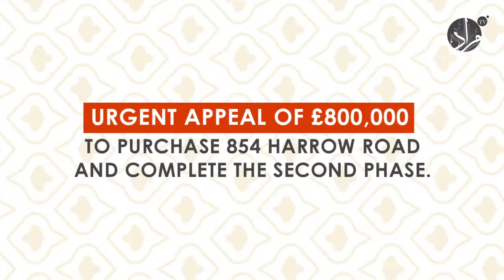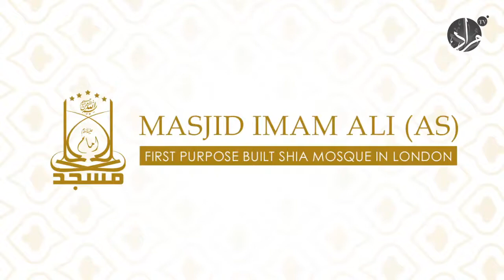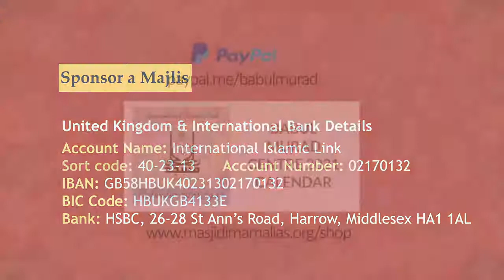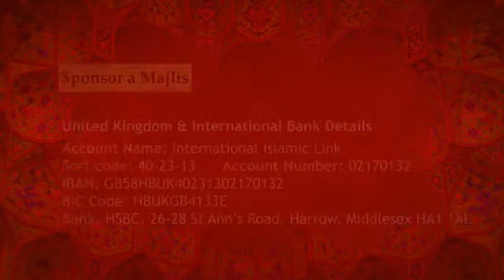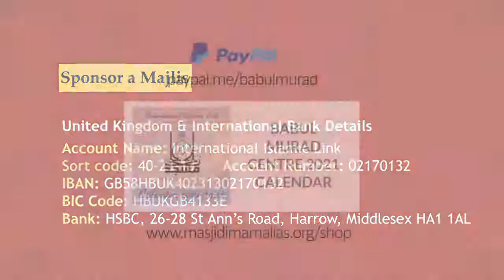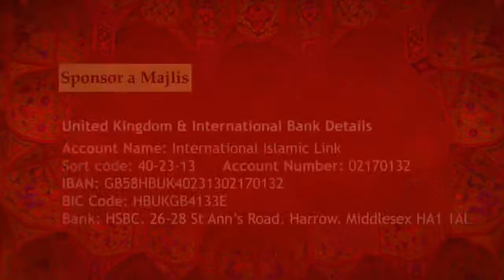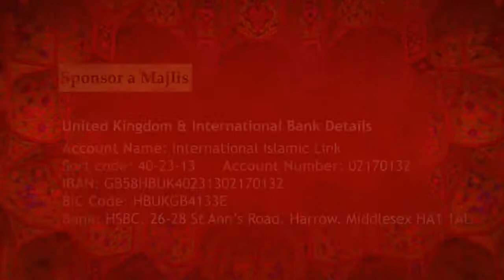Majlis 3rd Muharram 1443AH | Ayatullah Sayed Aqeel Al-Gharavi SQ